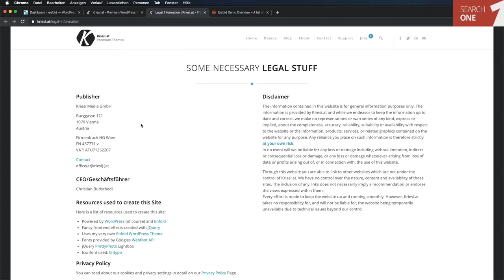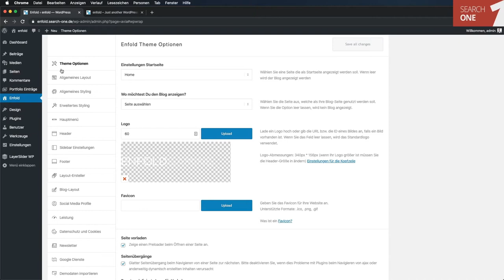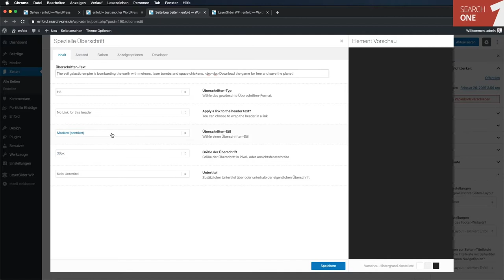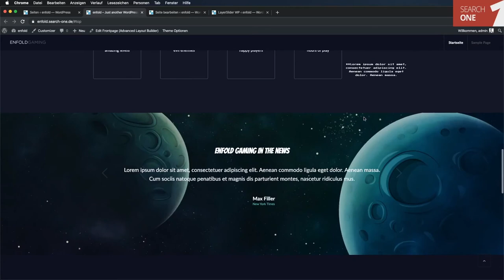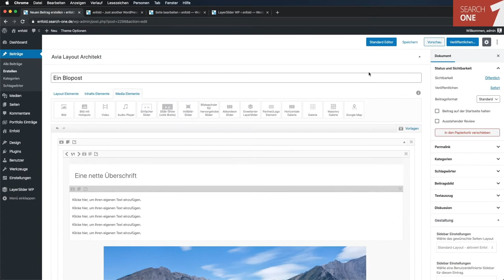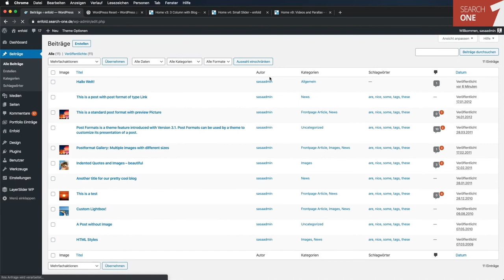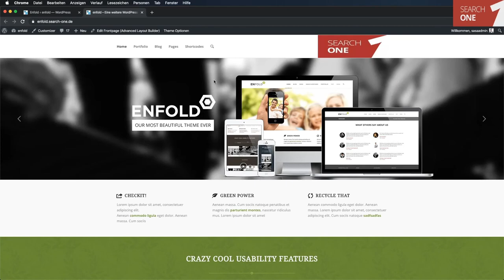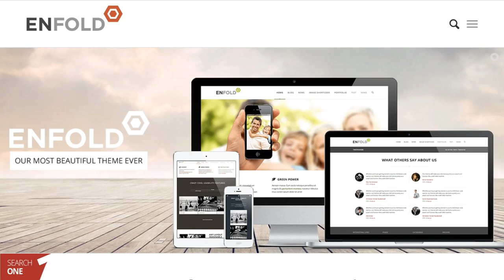enfold Theme Tutorial in Deutsch für WordPress - Kaufen, Kosten, Installation und Demo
Wir haben das enfold Theme, eines der meistverkauften Responsive Multi-Purpose WordPress Themes auf themeforest getestet
Unser Tutorial in Deutsch zeigt Dir, wie Du das beliebte Theme für WordPress kaufst, installierst, aktivierst und damit eine erfolgreiche Webseite bauen kannst! Wir beantworten Fragen wie:
+ Wie erstelle ich eine Deutsche Webseite damit?
+ Demo: Wo kann ich Examples, also Beispiele sehen? Kann man die Importieren und anpassen?
+ Wie erhalte ich Support und für wie lange? (Chat, Forum, E-Mail, Telefon, etc.)
+ Welche Alternativen gibt es?